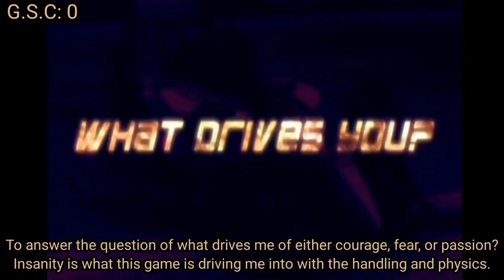Everything Wrong With Driven (The Game) in like 12 minutes